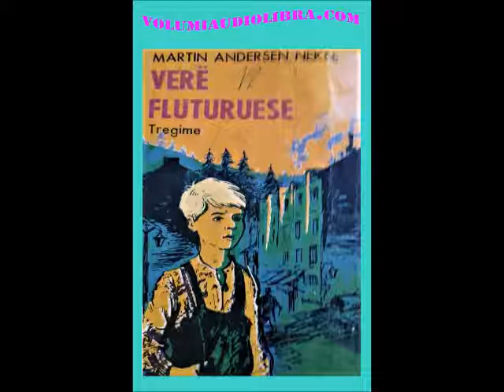Vere fluturuese - Martin Andersen Nexø -pergatitur nga Enkelejda Shllaku